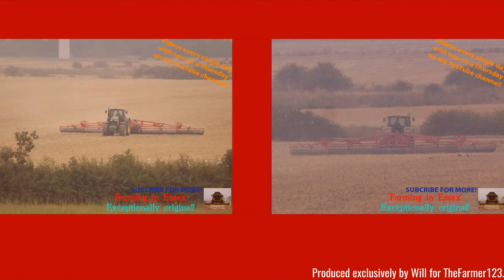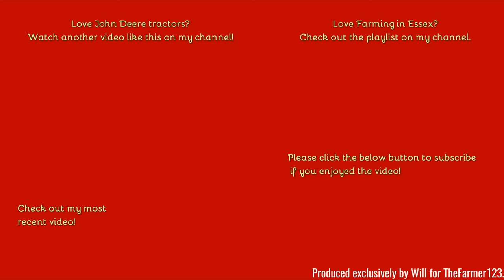Farming in Essex - Rolling with John Deere 6215R & massive rollers. [20]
Hello,
Something a bit different here, a catch from about 1/4 of a mile across the fields, doing some rolling with rollers so big I still struggled to get them all on the video!!
Comment Rules (Last Update: 12th June 2017):
1. Do not swear or be rude in the comments. Any comments that contain this will be removed by me. Equally if I decide there is an aggressive comment towards me or someone else, that will also be removed.
2. Use correct grammar and try to use correct spelling. I want the comments section to be presentable. If there is deliberate misuse of grammar and spelling I will not reply to the comment, More on this below.
3. Try not reply to everyone with their comments in each video, as I will do that but if you can help someone and I do not get there first than please do.
4. I am up for constructive criticism so if you have any for any video than please do leave it in the comments section and let me know and I will do my best to resolve this.
5 - NEW: NO fake comments, and by this I mean bots spamming me. I have had this in the past and it's not fun getting excited that you have a new viewer when it's actually just a bot. Any comments that contain this will be removed by me & flagged to YouTube for spam.
6 - No previous comments, and by this I mean copied & pasted comments that have been previously posted before and I have replied (If I have not replied at the time of post then fair enough, I will reply on the latest). There is no need for the same one comment, but on two videos to be posted twice. Not only does it waste my time answering it again but it waists yours too!
7 - No links to be posted in my comments due to safety reasons. If you want to show me a channel use that one if its yours or quote the name, not the link! Any comments that contain this will be removed by me.